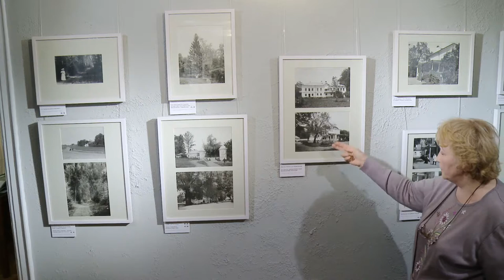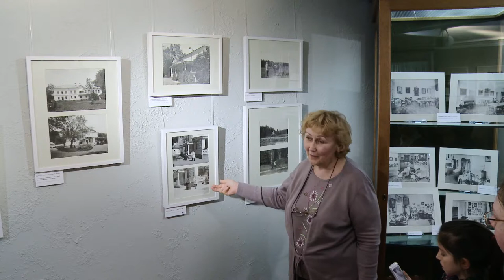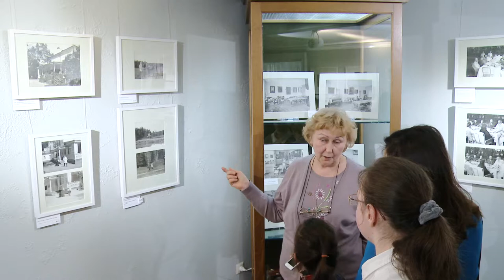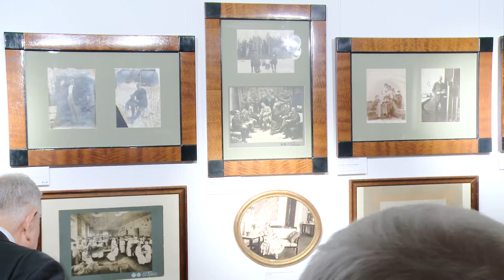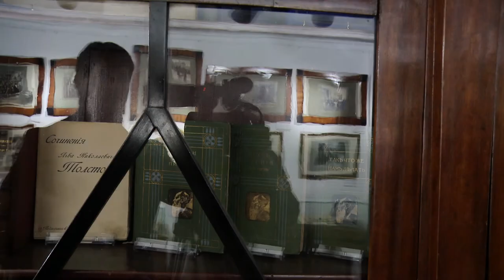ИСТОРИЯ ФОТОГРАФА «КАРЛ БУЛЛА: ВЗГЛЯД НА МИР ТОЛСТОГО» Открытие выставки 28.03.2018, Пречистенка,11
МУЗЕЙ ТОЛСТОГО В МОСКВЕ
Дата проведения выставки: с 28 марта по 28 мая 2018
Телесъемка: Владар Бондарев / Творческое объединение "КЛЮД"

Выступали: Paul Rodzianko (Нью-Йорк), Мария Григорьевна Логинова, Юрий Ильич Светов, Мария Тургенева, Ольга Шернина, Евгений Богатырев
Ведущие: Валентин Евгеньевич, Любовь Фёдоровна

ФОНД ИСТОРИЧЕСКОЙ ФОТОГРАФИИ ИМЕНИ КАРЛА БУЛЛЫ

АККРЕДИТАЦИЯ
Татьяна Лучанинова, 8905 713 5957
Мария Тургенева